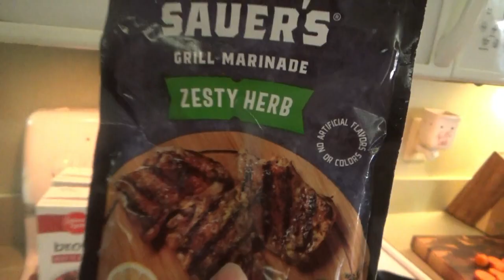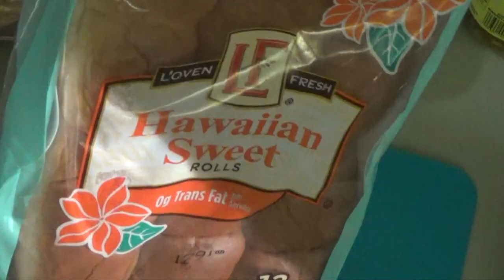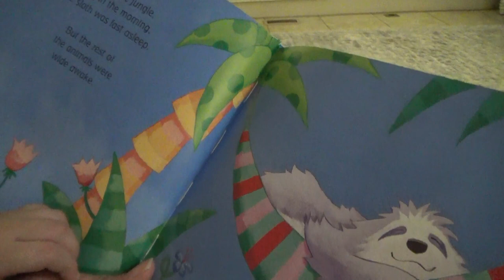STEAKHOUSE STEW & JALAPENO CORN MUFFINS! | COOK WITH ME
Hey family!!! In today's video we're cooking some Steakhouse Stew and Jalapeno Corn Muffins!

I'll be back to type out the recipes! 😁👍💕